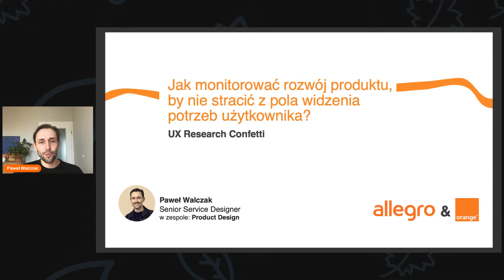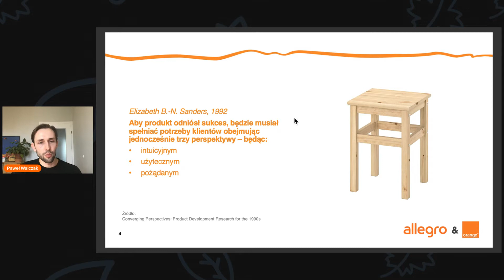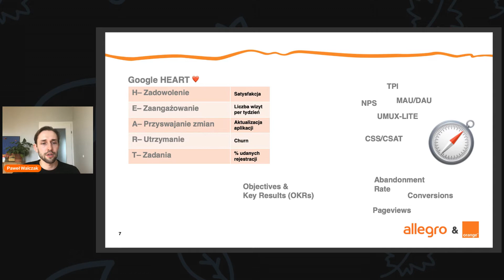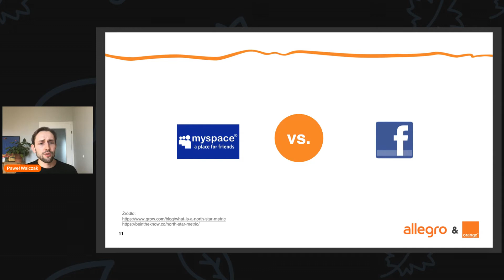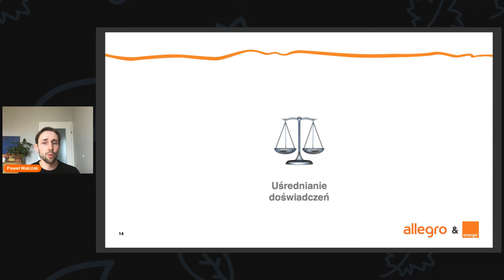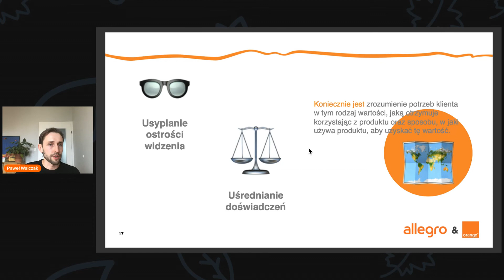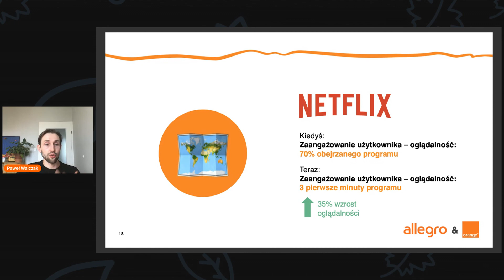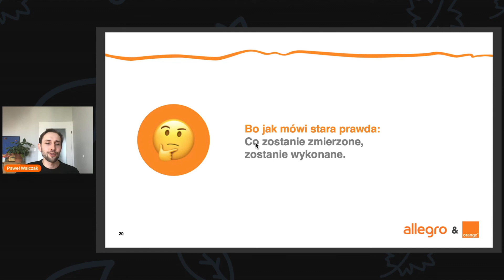Paweł Walczak -Jak monitorować rozwój produktu, by nie stracić z pola widzenia potrzeb użytkownika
Dziś mierzymy już niemal wszystko, ale czy wszystkie te dane są użyteczne? By rozwijać produkt, jak wiadomo, powinniśmy dobrze znać naszego użytkownika, rozumieć co jest dla niego najważniejszą wartością w korzystaniu z naszego rozwiązania oraz wiedzieć jak z niego korzysta, by tę wartość otrzymać.

Czy dane powiedzą nam wszystko? Z czego składa się doświadczenie użytkownika? Czy podejmowanie decyzji lepiej opierać na twardych danych, czy intuicji badacza?

Podczas prelekcji będę starał się udzielić odpowiedzi na te pytania oraz podzielę się z Wami wskazówkami, w jaki sposób monitorować rozwój produktu, by nie stracić z oczu użytkownika.

Paweł Walczak Badacz i projektant usług, Orange

W swojej pracy kieruję się myśleniem o pełnym doświadczeniu odbiorcy oraz dogłębnym zrozumieniu problemu biznesowego. W pracy łączę elementy metodologii service design i human center design, wspierając zespoły w zarządzaniu procesem kreatywnym i strategicznym.

W ciągu ostatnich 6 lat realizowałem projekty badawczo-strategiczne dla firm z branży finansowej (Santander, Visa, Provident, SGB, eurobank, Bank Pocztowy), ubezpieczeniowej (mfind, AVIVA) oraz retailowej IKEA, Intermarche).

Od początku 2020 roku pracuję na stanowisku Senior Service Designera realizując projekty dla grupy Orange Polska.